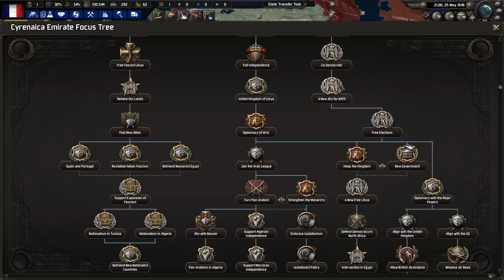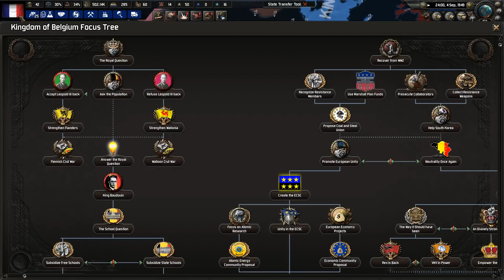HOI4 Cold War Iron Curtain: France, The Third Force (1 - Pacification of Vietnam)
Finally playing the Iron Curtain cold war mod, I thought France would be a good choice to start off with, mostly because I do not want to wait a million years before I fight and I do not want to be *too* strong. My objective is to paint le world le bleu again